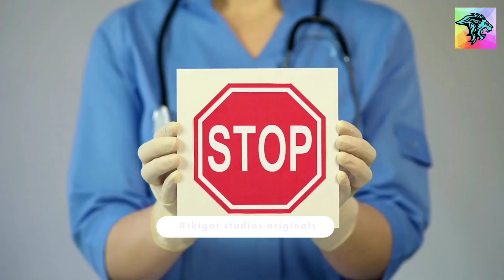Say Goodbye to Bad Habits Forever | वाईट सवयींना रामराम करा